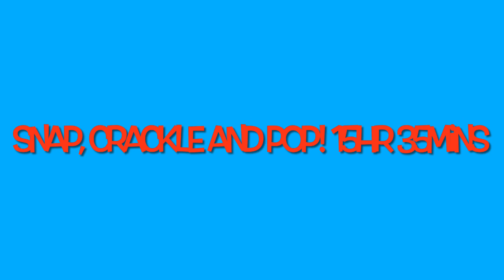Love Swimming the Channel for breakfast!